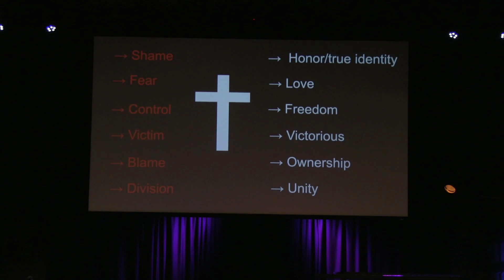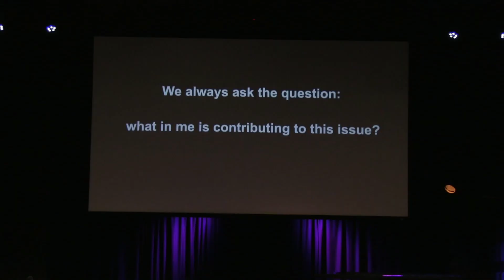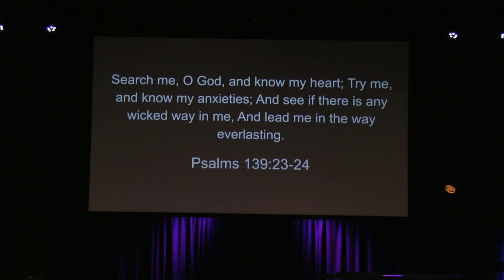Revival Weekend Nov. 2022 - Session 4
Three days of worship, teaching, and ministry to bring refreshing through the goodness of God! Guest speakers Pastors Seth & Sarah Gerber of New Day South Carolina, carry a deep understanding of the goodness of God and are full of faith to see Him work wonders in your life this weekend.

Chapters:
00:00 Introduction
01:37 Worship
37:48 Transition
40:45 Guest Speakers Seth & Sarah Gerber
01:39:21 Ministry Time
01:59:44 Closing
02:03:41 End of Service